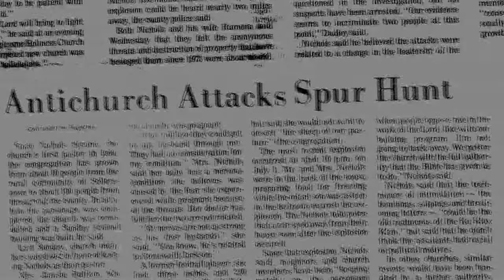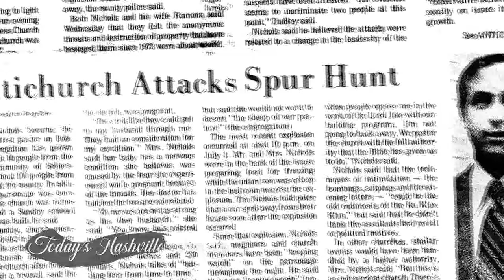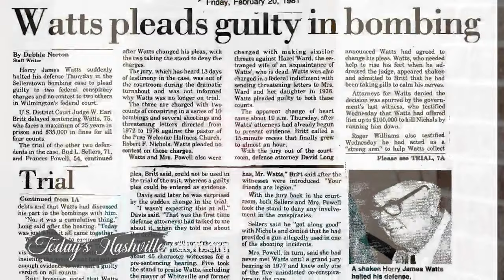Today's Nashville: Rebecca Alonzo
New York bestselling author, Rebecca Alonzo never felt safe as a child. In 1969, her father
moved to North Carolina to serve as a pastor. He found a small community eager to welcome him with one exception. Glaring at him from pew number seven was a man obsessed at controlling the church. He unleashed a plan of terror that was more devastating and violent than her family could ever have imagined. This is her story of faith, this is Today's Nashville.